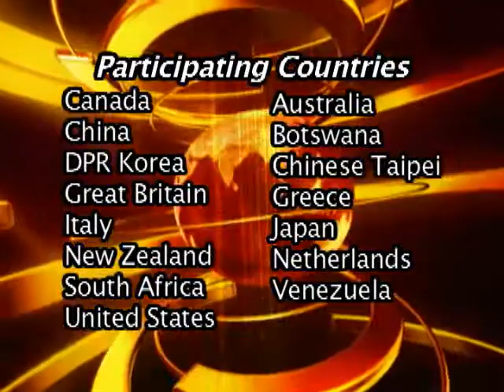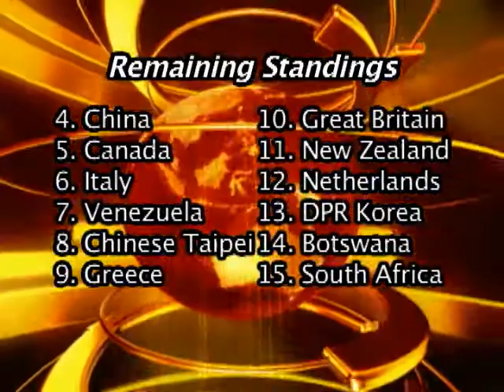XI WWC highlights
A 5-minute narrated look at the ISF's XI Women's World Championship in late August/early September 2006 in Beijing, China.  Fifteen countries competed.